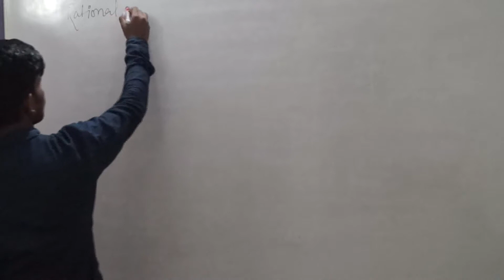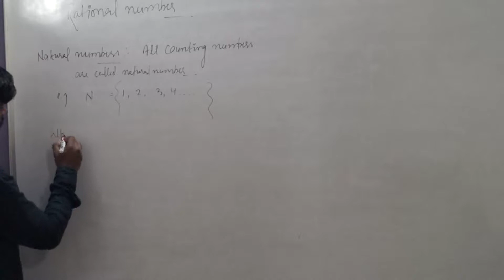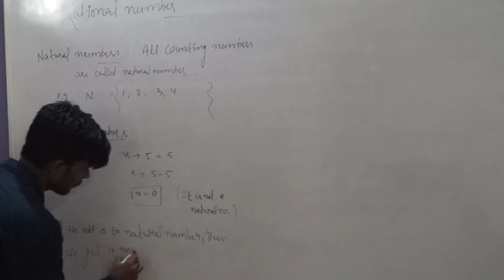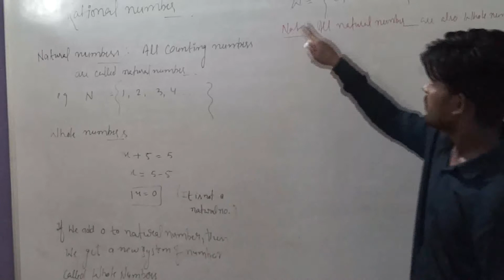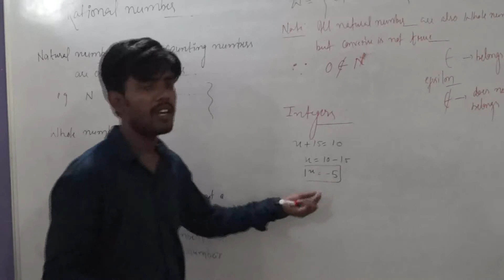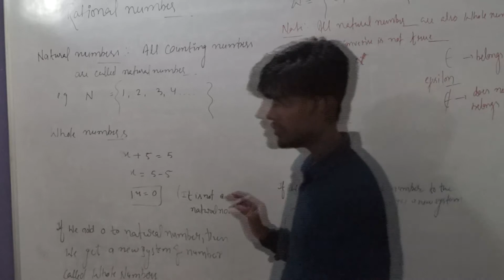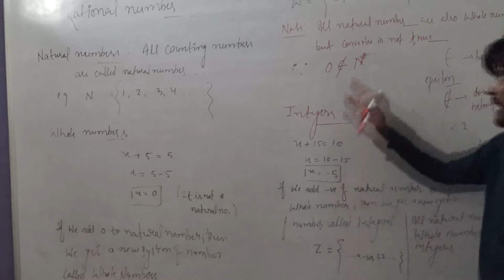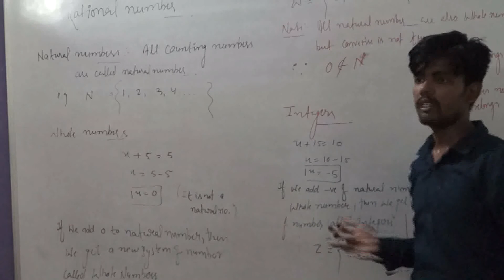Rational Numbers Class-8 for English and Hindi medium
Basic Introduction about Number System